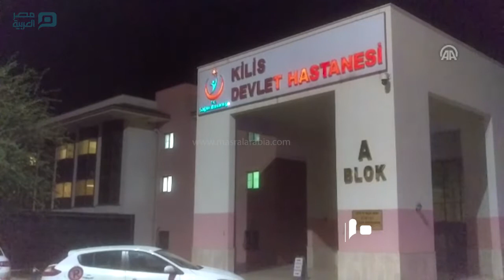نقل جريح سوري من "الباب" إلى تركيا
نقلت فرق الإسعاف التركية، جريحا سوريا أصيب بجروح بالغة جراء انفجار عبوة ناسفة خلفها تنظيم "داعش" الإرهابي في مدينة الباب التابعة لمحافظة حلب.